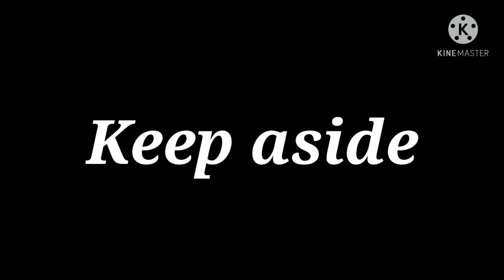Chow Mein and manchurian combo | restaurant style | chowmein manchurian recipe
WELCOME TO KHUSHI KITCHEN❣️

Ingredients for making manchurian
Cabbage
Ginger
Garlic
Salt
Red chilli powder
Black pepper
oil
Onion
Capsicum
Soya sauce
Tomato sauce
Maida
Water

Ingredients for making chowmein
Chowmein
Salt
Onion
Capsicum
Paneer